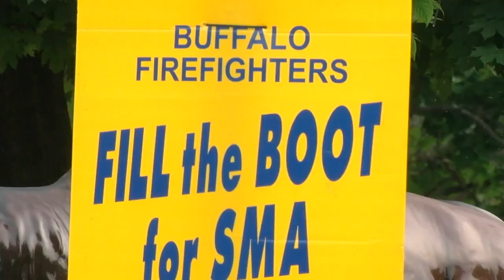Buffalo Firefighters and Buffalo Sabres to 'Fill the Boot' today, benefitting SMART